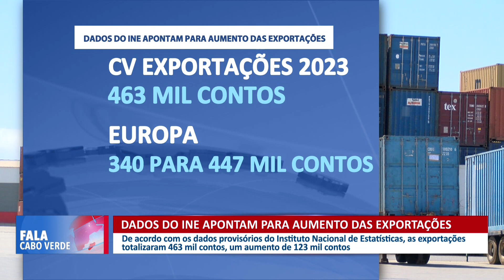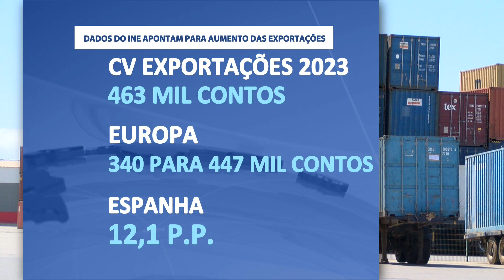Dados do INE apontam para aumento das exportações | Fala Cabo Verde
De acordo com os dados provisórios do Instituto Nacional de Estatísticas, as exportações totalizaram 463 mil contos, um aumento de 123 mil contos